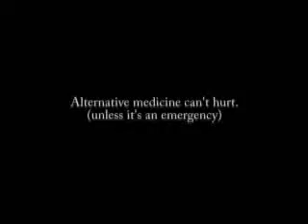New Age Medic.mp4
A funny look at new age healing.